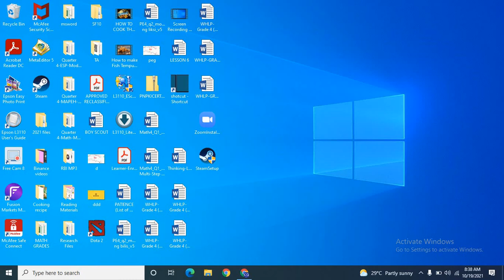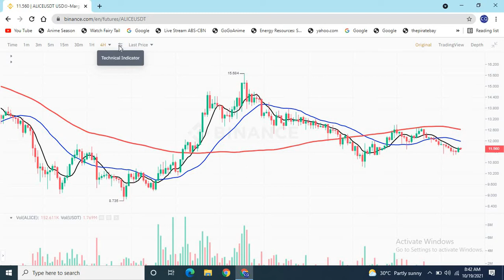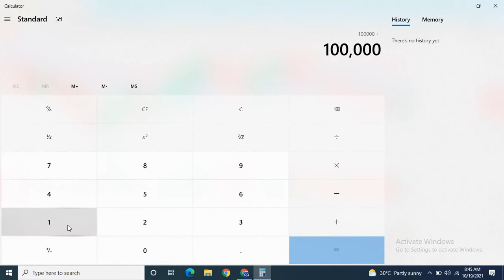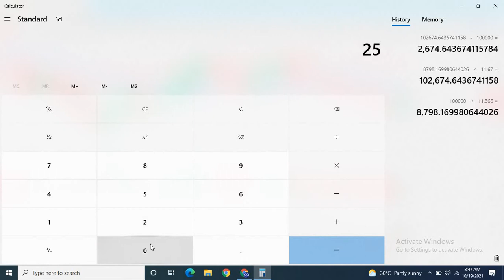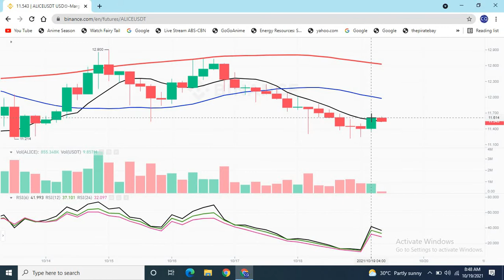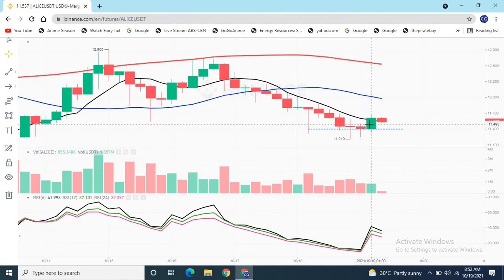TIMING IS THE KEY, WHEN TO ENTER A TRADE